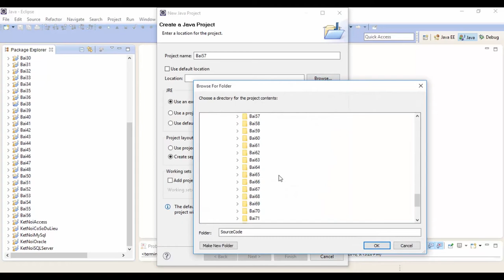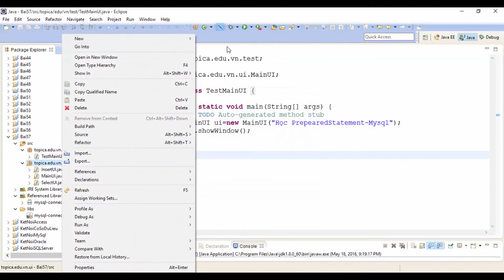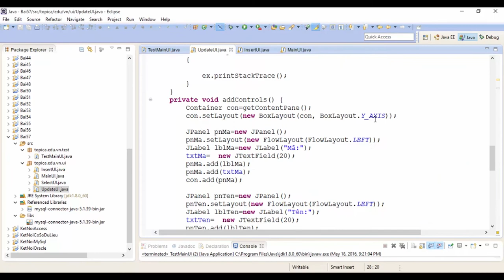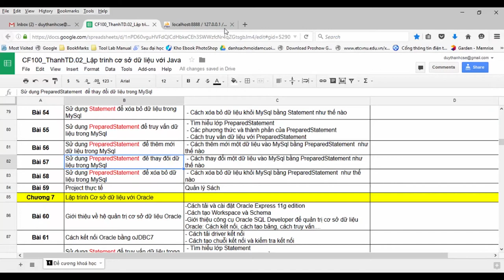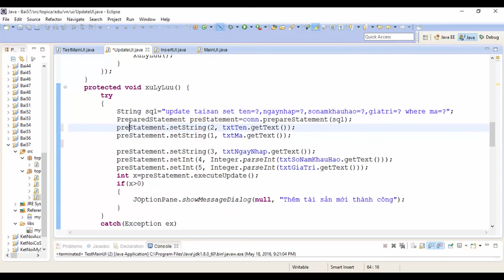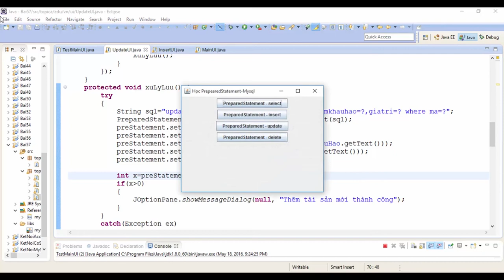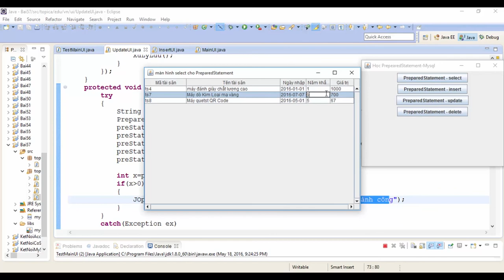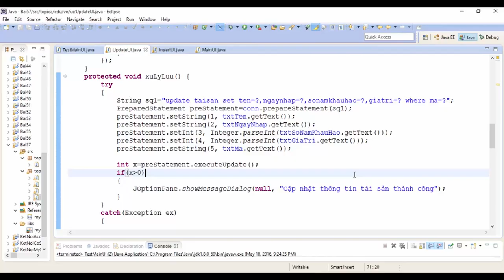Chương 6 bài 9 Sử dụng PreparedStatement để thay đổi dữ liệu trong MySql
Sinh viên cần có kiến thức về lập trình hướng đối tượng với Java trước khi tham gia khóa học này

hoặc vào tìm Trần Duy Thanh